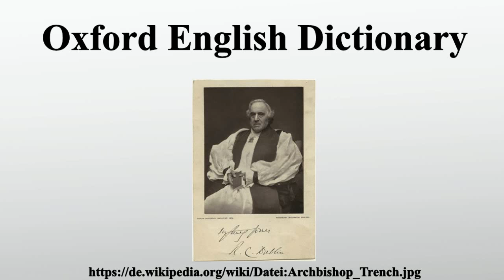Oxford English Dictionary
Vielen Dank für Ihre Unterstützung:

Das Oxford English Dictionary ist das umfangreichste Wörterbuch der englischen Sprache.Sein Ziel ist, den gesamten englischen Wortschatz seit dem 9.Jahrhundert einschließlich aller bekannten Wortbedeutungen, -varianten und -verwendungen darzustellen.Die 2.